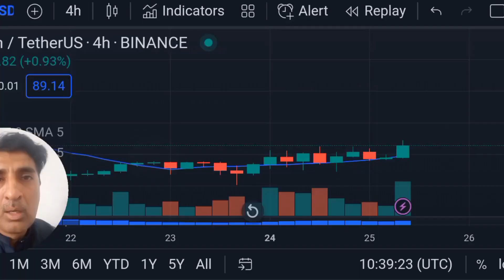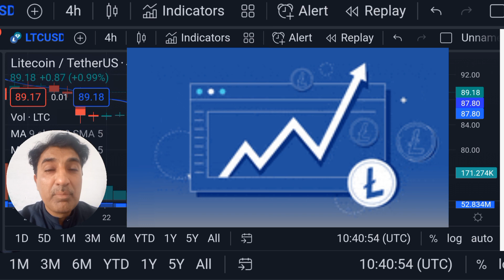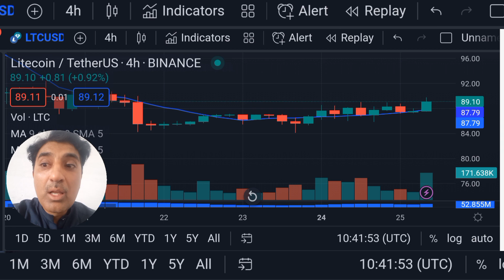How Litecoin bullish price prediction crypto shakeel Broke The Internet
How Litecoin bullish price prediction crypto shakeel Broke The Internet cryptoshakeel ltc litecoin bitcoin binance cryptocurrency crypto finance airdrop cryptomining 💥Litecoin Price 1 लाख हो सकता है | Halving in August / September 2023 ♤About Crypto Shakeel channel for only Crypto forex daily latest news analysis forecast prediction channel.i am Shakeel Akhtar Yousufzai last 16 years successful forex market trading. Daily forex market analyst. Free live forex signals provider. All information on the channel is provided in good faith, however we make no representation or warranty of any kind, express or implied, regarding the accuracy, adequacy, validity, reliability, availability or completeness of any information on the Crypto Shakeel channel. UNDER NO CIRCUMSTANCE SHALL WE HAVE ANY LIABILITY TO YOU FOR ANY LOSS OR DAMAGE OF ANY KIND INCURRED AS A RESULT OF THE USE OF THE CHANNEL OR RELIANCE ON ANY INFORMATION PROVIDED ON THE CHANNEL. YOUR USE OF THE CHANNEL AND YOUR RELIANCE ON ANY INFORMATION ON THE CHANNEL IS SOLELY AT YOUR OWN RISK. Your Queries*** litecoin,
bitcoin live,bitcoin mining,litecoin lisa,
litecoin price,litecoin lisa youtube,
bitcoin account কিভাবে খুলব,
antminer l3+ litecoin miner,litecoin bitcoin,
litecoin better than bitcoin,charlie lee,litecoin,how to create bitcoin wallet,
cara mencairkan picoworker menggunakan litecoin,cara daftar litecoin,
litecoin dogecoin mining,litecoin,dogecoin,dash vs litecoin,
ltc litecoin price atheel 3 id,